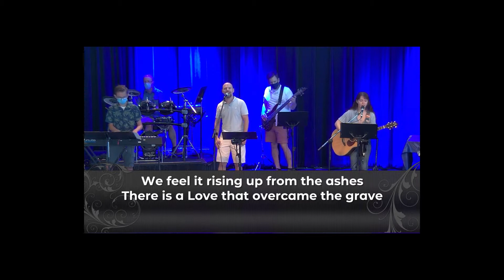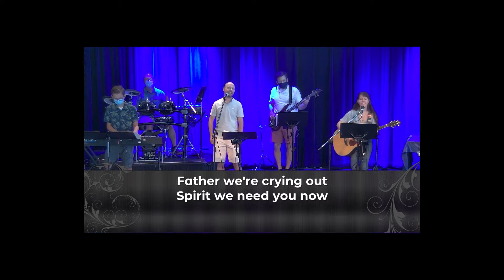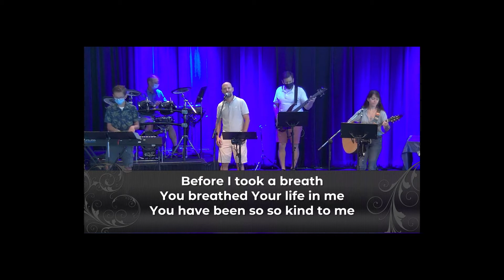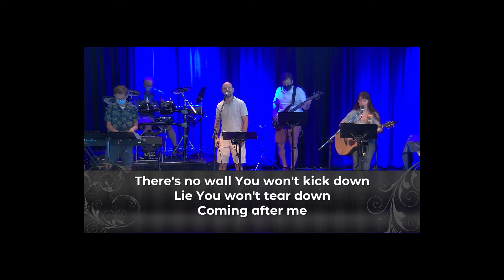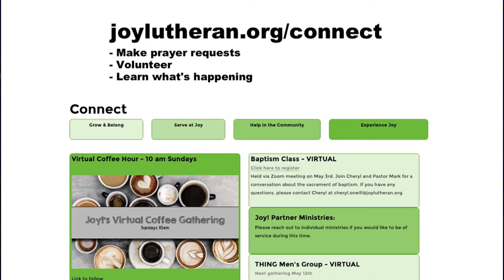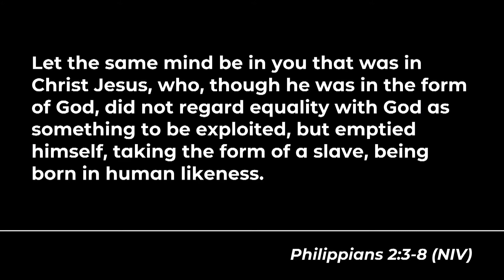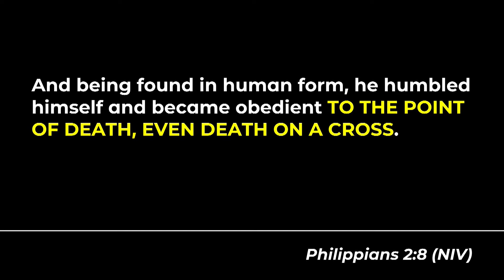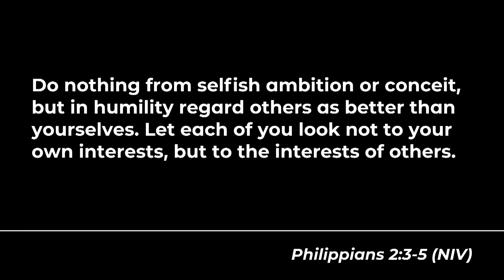Joy! Lutheran Church Livestream 08-16-2020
This is a full recording of the Joy Livestream on 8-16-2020.  We had technical difficulties and this upload is the full service.